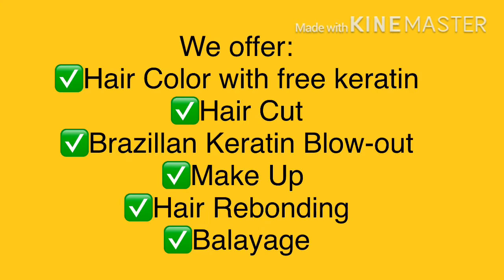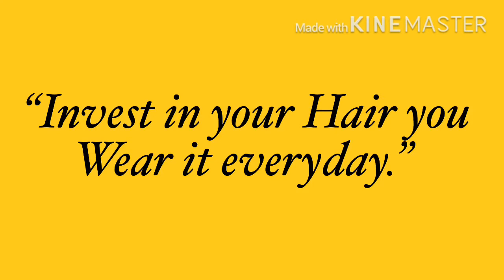CUT & COLORS BY: Erica Miñoza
Cut and Colors By: Erica Miñoza

We offer:

✅Hair Cut
✅Hair Color
✅Hair Rebonding
✅Brazillan Keratin Blow-Out
✅Balayage

We are located@ Communal Davao City